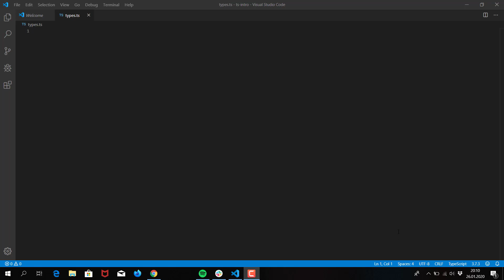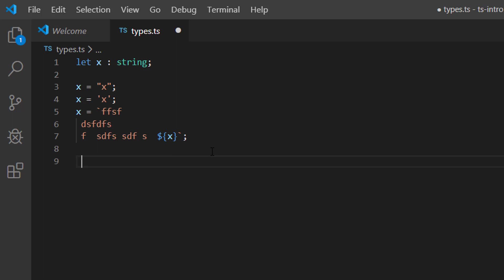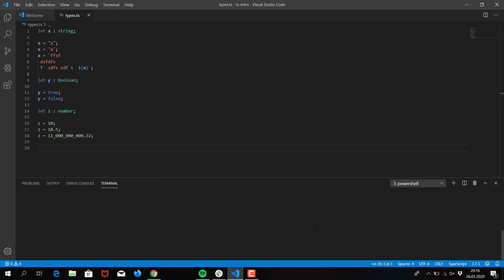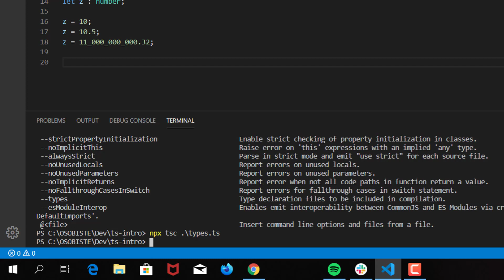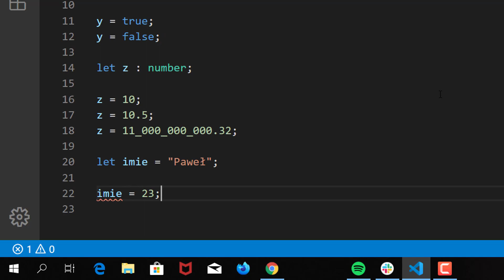Typy podstawowe - Wprowadzenie do TypeScript #3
Omówienie czym są typy w programowaniu oraz podstawowych typów w TypeScript - string, boolean i number.